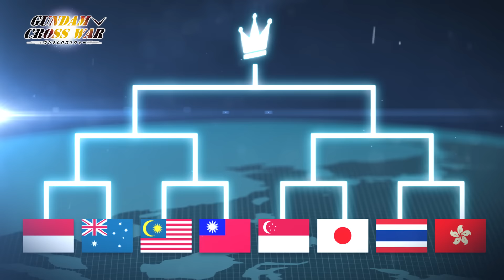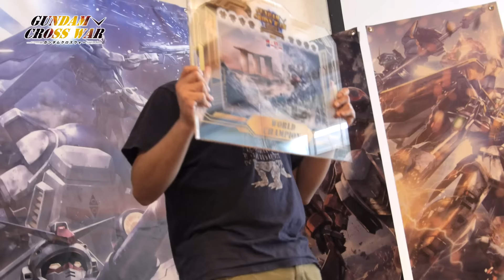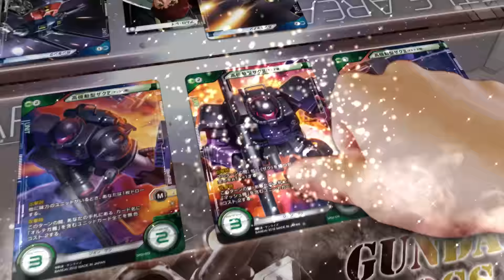GUNDAM CROSS WAR World Championship 2016 (ENG)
A special report video from the GANDAM CROSS WAR WORLD CHAMPIONSHIP 2016 has been released!
On Sunday. December 11th, 2016, champions from 8 countries and gathered to compete in the WORLD CHAMPIONSHIP 2016, for the crown of World Champion!